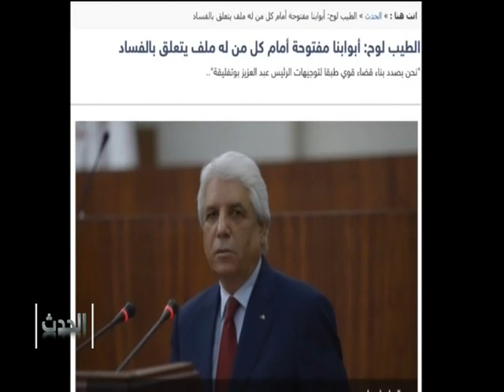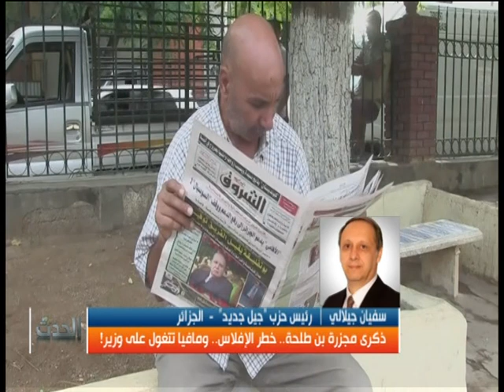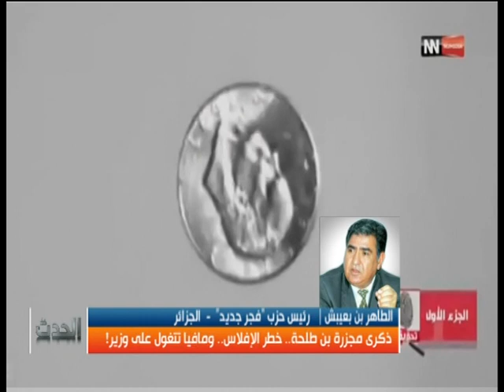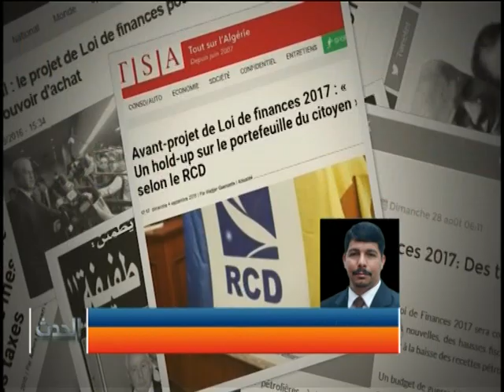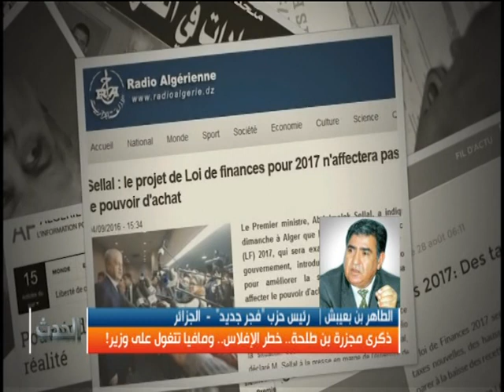ذكرى مجزرة بن طلحة.. خطر الإفلاس.. ومافيا تتغول على وزير!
الحدث 24/09/2016
المقدّم: جمال الدين طالب
المنتج:عادل لعزيزي

د. أنور هدام | رئيس حركة الحرية والعدالة الاجتماعية | واشنطن
الطاهر بن بعيبش  -  رئيس حزب "فجر جديد"  -  الجزائر
  سفيان جيلالي  -  رئيس حزب "جيل جديد"  -  الجزائر
   فاروق تيفور  -  قيادي في حركة "حمس"  -  الجزائر